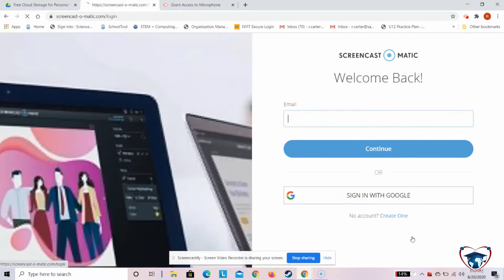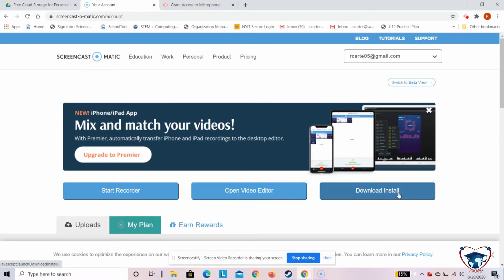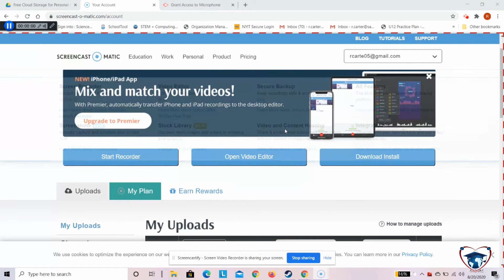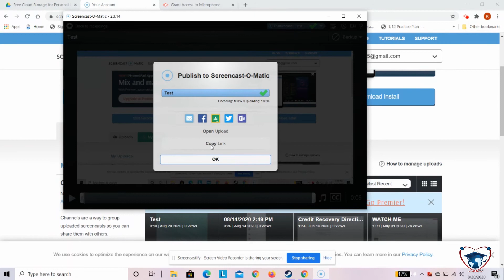Introduction to Screencast-O-Matic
This video details how to screencast by using Screencast-O-Matic and integrate with Google Classroom.

Screencast-O-Matic is easy-to-use, affordable tools that bring lessons to life through video. You can integrate Screencast-O-Matic with some of your favorite tools like Google Classroom, Google Drive, Google Slides, Google Sheets, and YouTube.